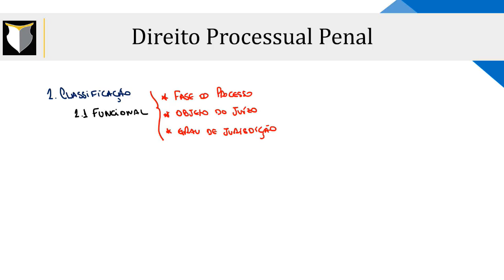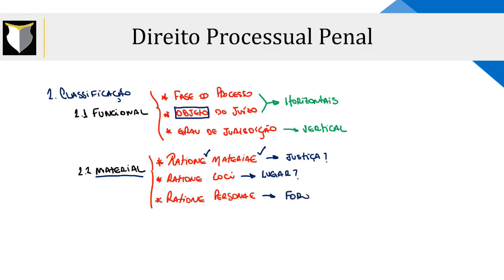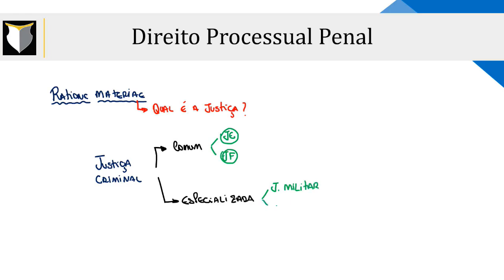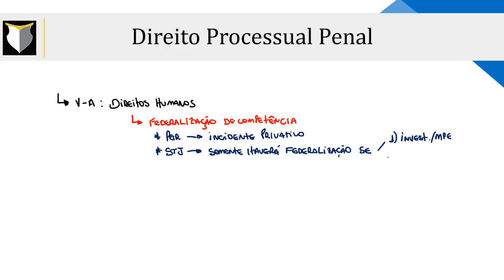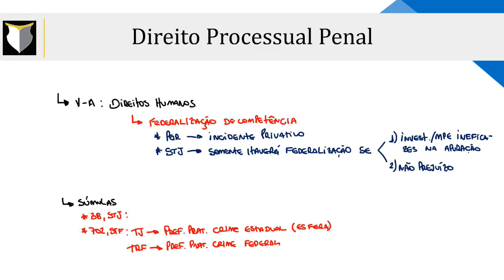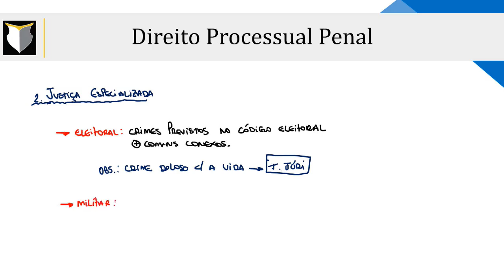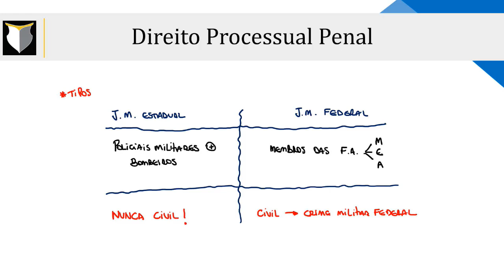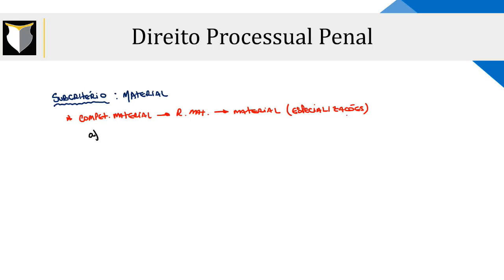Semana PC-PR - Processo Penal (Competência pt01) - Profº Pedro Canezin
Siga-nos: smartpol_carreiras_policiais

pedro_canezin